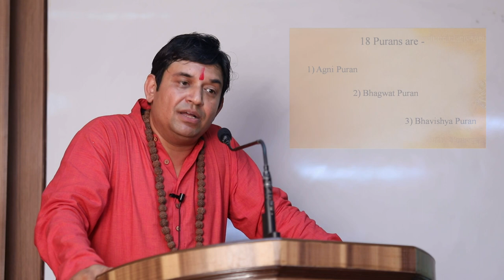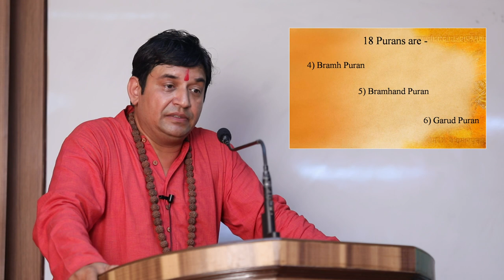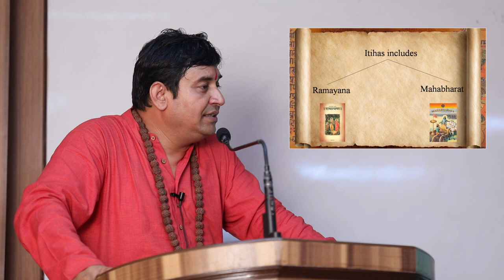Stress Management Through Ved-Vedant by Advocate Puneet Chaturvedi part - 6/6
Bhawan's College,
[SPIT ],
Andheri ,[west]